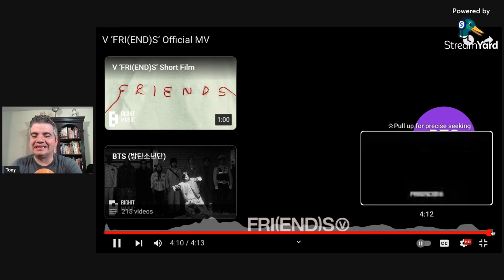VIDEOGRAPHER REACTS TO "FRIENDS" BY V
VIDEOGRAPHER REACTS TO "FRIENDS" BY V Want to see another great video? Check out this one!

In this video, I react to V's Friends video! HOnestly, it was a great Video!

Looking to start a live stream? Streamyard is the best way to stream to multiple platforms. Check out this link:

My goal is to help people to become better photographers/videographers! Giving tips, suggestions, gear reviews, and tutorials.

QUESTION OF THE DAY  — What other videos would you like to see? Post in the comments section of this video!